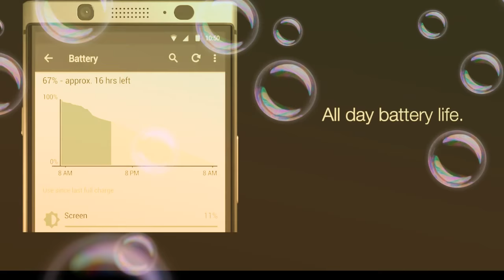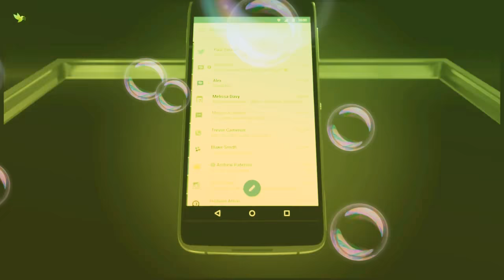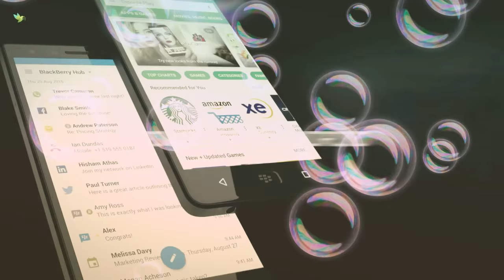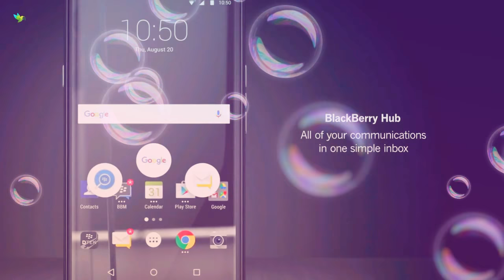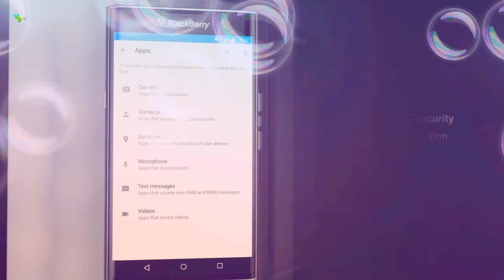how to india five blackberry mobile new version 2018 || blackberry new modal mobile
blackberry mobile price list

blackberry mobile 4g

ब्लैकबेरी 4जी मोबाइल

ब्लैकबेरी मोबाइल प्राइस इन इंडिया

blackberry mobile price between 10000 to 15000

blackberry keypad mobile

ब्लैक बेरी मोबाइल 4g

ब्लैकबेरी कीपैड मोबाइल